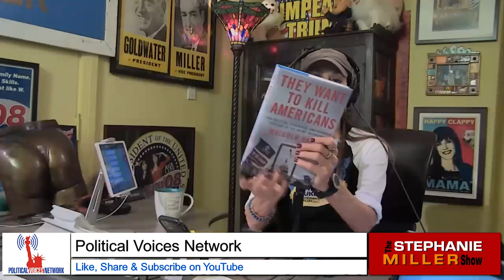Malcolm Nance Answers... What Would Happen if Putin Was Gone in Russia? The Stephanie Miller Show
Malcolm Nance visits with Stephanie Miller every Wednesday. Malcolm is an American author and media commentator on terrorism, intelligence, insurgency, and torture. He is a former United States Navy Senior Chief Petty Officer specializing in naval cryptology.

More about Political Voices Network... It’s a big country, with lots of voices — and this is America’s audio and video platform representing them all. Political Voices Network is your source for all voices spanning the range of opinion in the political arena. Political Voices Network features some of political-talk’s most popular personalities, opinion-makers, and influencers – such as leading radio hosts Stephanie Miller and Thom Hartmann and MORE coming every week. This is Political Voices Network, available at PoliticalVoicesNetwork.com.  @Malcolm Nance   @The Stephanie Miller Show  msnbc msnbc news ukraine news ukraine trump